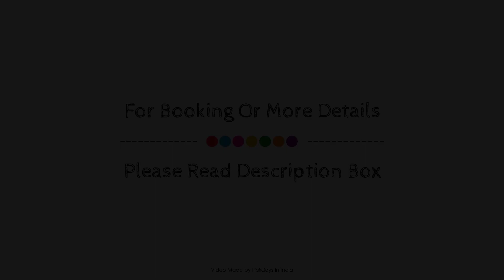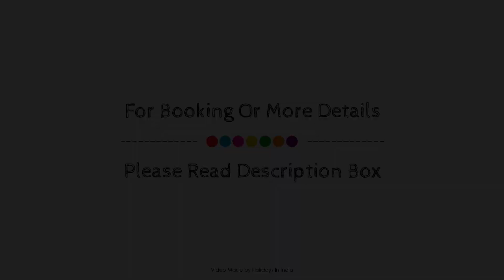Hotel MewarT's, Udaipur, India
Searching For
1. Hotel MewarT's - Udaipur
2. Hotel MewarT's - Udaipur Virtual Tour
3. Hotel MewarT's - Udaipur Rooms
4. Hotel MewarT's - Udaipur Amenities
5. Hotel MewarT's - Udaipur Videos
6. Hotel MewarT's - Udaipur Offers
7. Hotel MewarT's - Udaipur Deals
Audio Credit:
Track Title: Blank Slate
Artist: VYEN